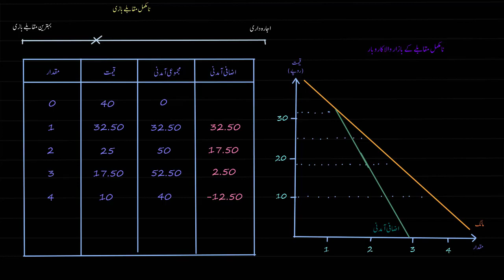Types of competition and marginal revenue | Economics and Finance | KA Urdu